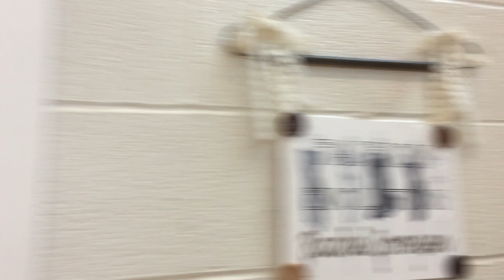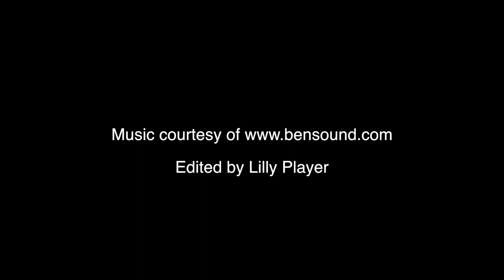Lancer Media: AP Art Show 2018: Rachel Sorensen